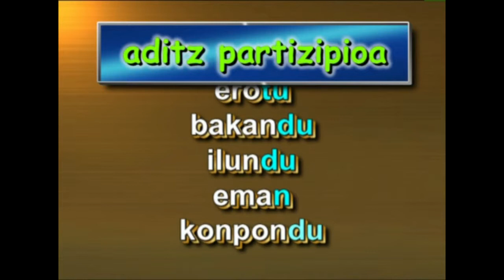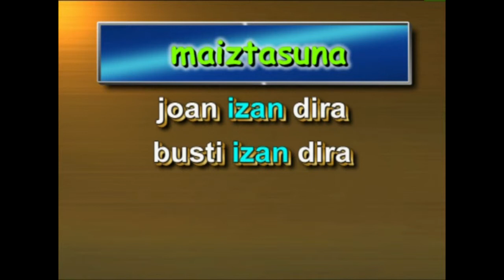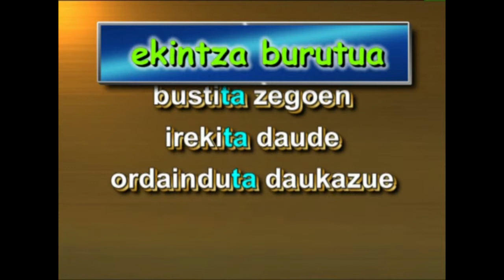Adizki Jokatuak -I- (aspektu burutua)